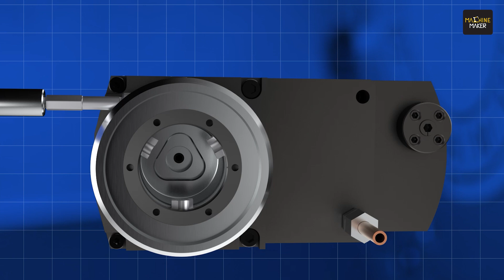Driving Productivity and Profitability: How EWS Varia VX is Transforming CNC Machining | EWS We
EWS Weigele GmbH & Co. KG is a Germany-based global leader in advanced tooling systems, specializing in precision solutions for CNC turning and milling centers since 1960. In February 2025, Hari Shanker, Managing Editor of Machine Maker, visited the headquarters of EWS Weigele GmbH & Co. KG in Uhingen, Germany, where he met CEO Matthias Weigele. During this insightful interaction, Hari was introduced to EWS Varia VX, the company’s flagship Quick Change Tool System, designed to revolutionize precision machining in turning centers by reducing downtime and maximizing operational efficiency.

At the heart of EWS's innovation lies a deep understanding of machine shop economics—machines only generate revenue when running. Recognizing this, EWS developed the Varia VX Quick Change System, a groundbreaking solution that enables tool changes in under 20 seconds, dramatically minimizing setup time. This efficiency translates directly into increased machine utilization and higher productivity on the shop floor.

Beyond speed, the EWS Varia VX offers enhanced safety features, making the tool change process secure and user-friendly. By reducing the need for direct handling of sharp cutting tools, it significantly lowers the risk of operator injuries, creating a safer working environment without compromising performance.

Comprehensive tool management is a core strength of the system, as is faster and safer tool changes. With intelligent handling of tool data and parameters, EWS Varia ensures precise tool alignment, smoother transitions, and improved machining accuracy. This results in lower error rates, reduced rework, and higher profitability for machine shops. EWS is delivering a smarter way to manufacture.